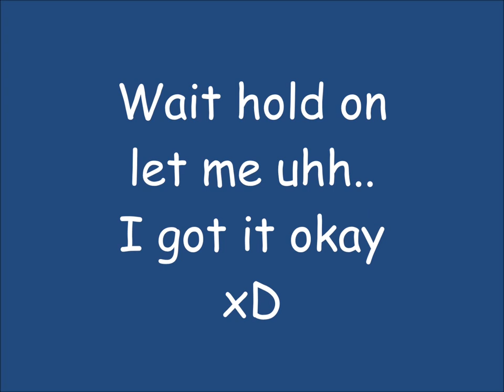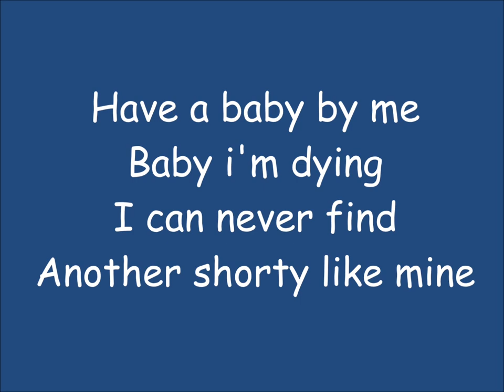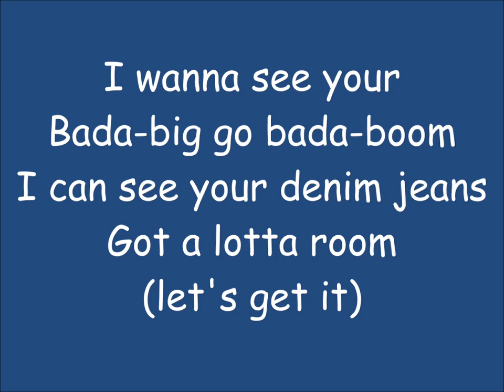BLUE DENIM JEANS SONG BY CONFAIT (LYRICS)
Shout outs to you if you get it and caught all the references!

Written, performed by: Confait

Produced by: Confait
Vocals & Beat made on Garageband app

Video edited by: Confait
using Windows Movie Maker